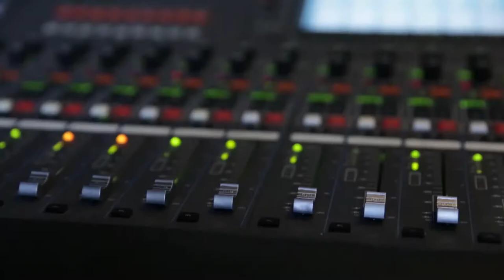Dirty Carpet Band at Yellow Bean Studios in August 2018